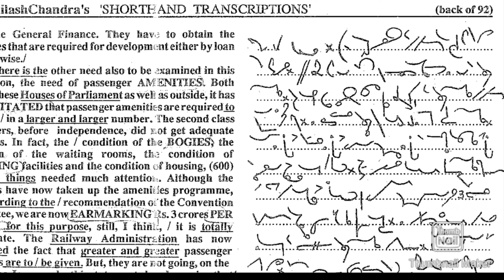Kailash Chandra Transcription No 92 | 95 WPM | 500 Words | Volume 5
Dictation Routine:-

                 2. Pitman Book Dictation

                 2. Pitman Book Dictation

                           Dictation
                       2. The Hindu Editorial
                           Dictation

                       Dictation
                   2. Pitman Book Dictation

             2. Pitman Book Dictation

                  2. The Hindu Editorial
                      Dictation

               2. Legal Dictation (Dr.GD Bist)

Shorthand Book-